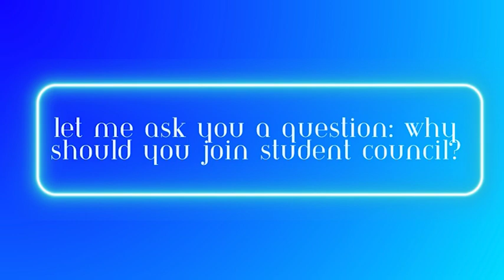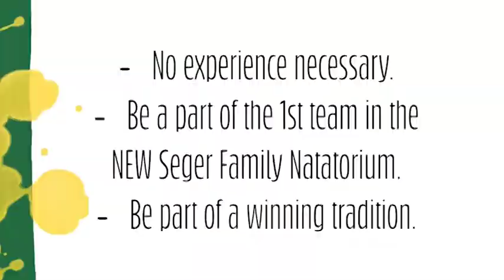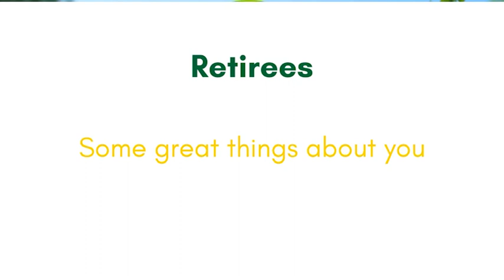05-22-2024_Video Ann (14:42 min)